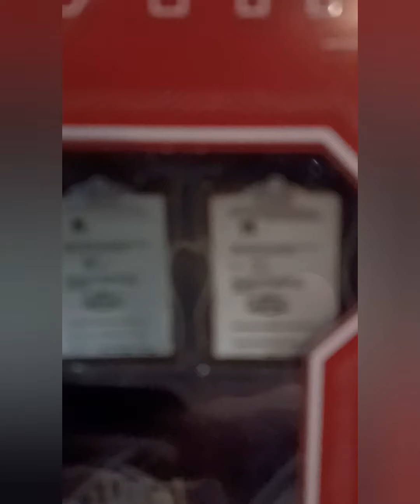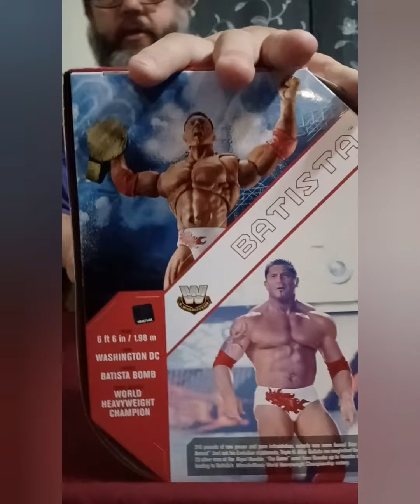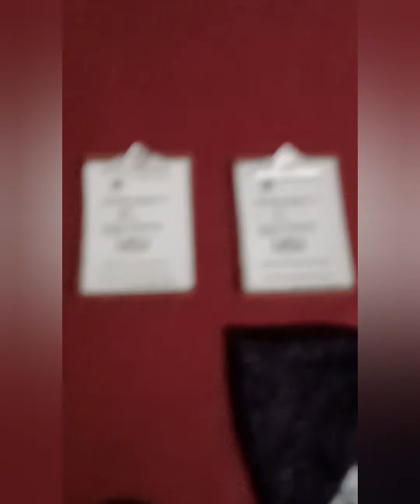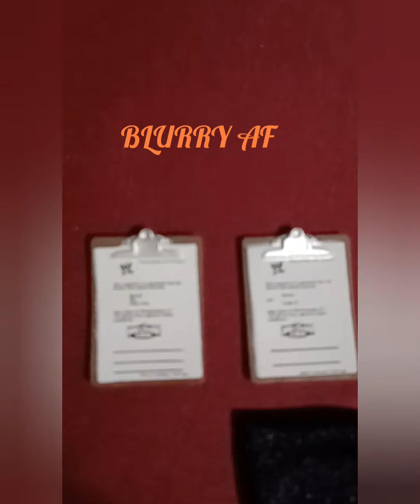TOYSHOW Unboxing # 16 WWE Ultimate Edition Batista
Hey today we unboxing the WWE Ultimate Edition Batista Target Exclusive.